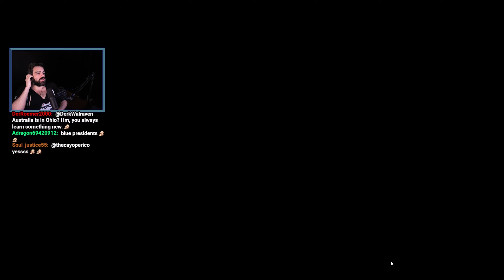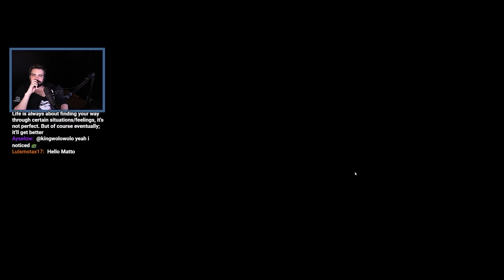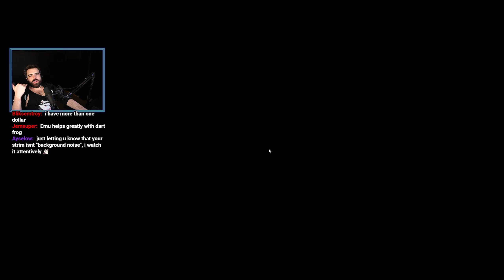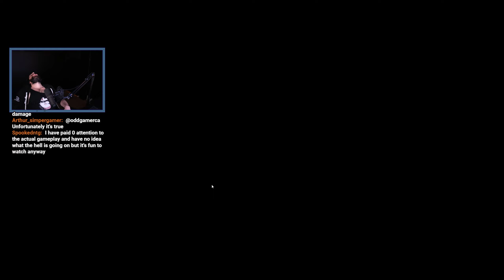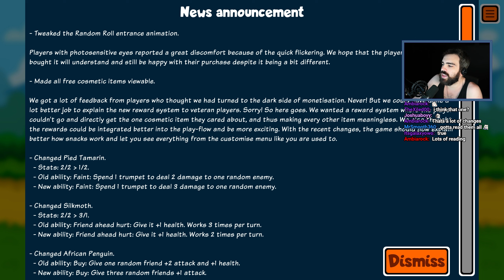Dawn Of The Final Battle! - Super Auto Pets Part 22 Final - (VOD) - DarkViperAU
Super Auto Pets is a delightful strategy game where you assemble a team of cute animals with unique abilities and face off against other players. It's easy to learn but offers deep strategy. Position and upgrade your pets wisely for automatic battles. Play solo or against real opponents for some addictive fun!

Streamed: Mid-2022

Mystic - Mystic0243
Seine - TheSeineTV7000
AimTech - AimTech9792
dawg - dawg9330
Elite - m0thballz
Mat - Mat5064
Geovane - Geovane2323
Crowolf - Crowolf2308
LahiruVIP8492